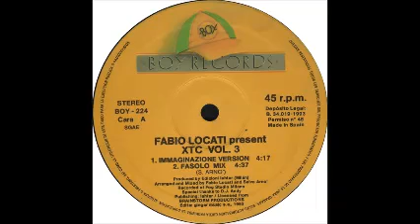Fabio Locati - XTC VOL.3 (Immaginazione Version)